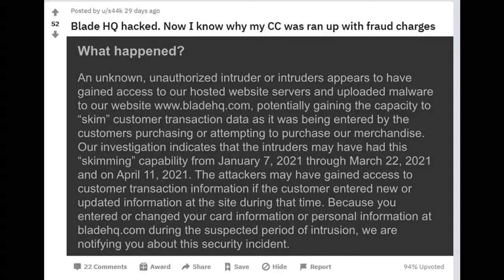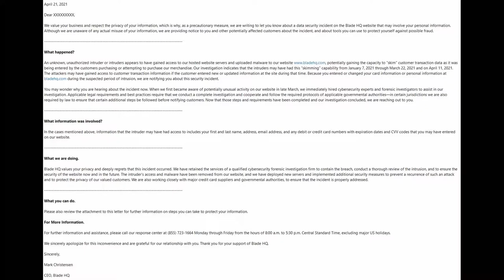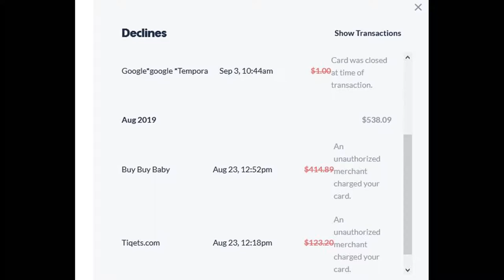BladeHQ was Hacked! How you can protect yourself, How SHOULD companies respond to a data breach?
So about a month ago, BladeHQ, one of my favorite knife retailers, was hacked. Customer credit cards all over the internet. People were upset, and their reaction didn't endear too many people to the company.

This is how to protect yourself! Never let a hack take money out of your account again. I will try not to sound too spammy here!

0:00 Intro
0:34 BladeHQ Hack
2:00 Letter from BHQ
4:30 How to protect yourself
8:13 Outro